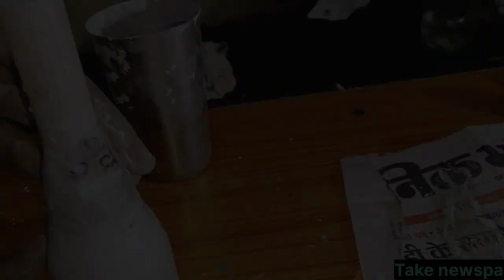Make a flower vase with white cement.🤔 Awesome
Description
How to make a flower vase with white cement 🤔at home only step by step (Shanti Anil arts) _S.A.A

Shanti Anil Art
Hi🙋‍♀️👐
My name is Anil Prajapati.
I am from Deoghar jasidih..
I live in Dhanbad for purpose study only...
I pass out 12 in 2021.

My another youtube chennel link 👇👇
             (For Arts $ Drawing)
                                                -- Shanti Anil Arts

My main purpose to make these types of videos to encourage people to help others who want it.

Other purpose to make videos is to motivate more and more people.

Thanku vry much for your love and support..